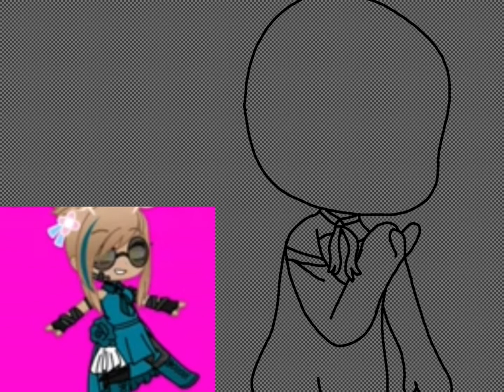𝓓𝓮𝓼𝓼𝓪 𝓓𝓮𝓮𝓻 #1 (Mother)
@Dessa Deer hope you like it